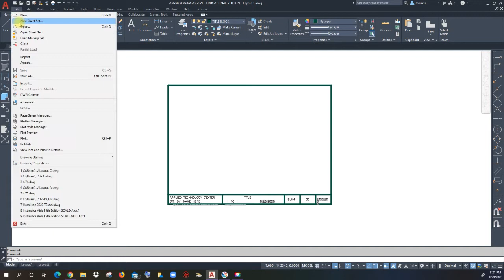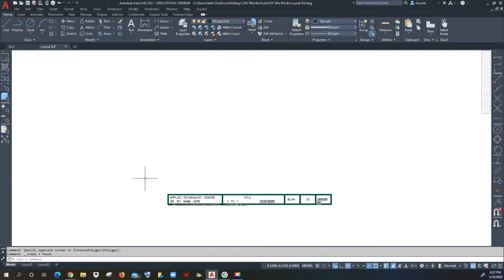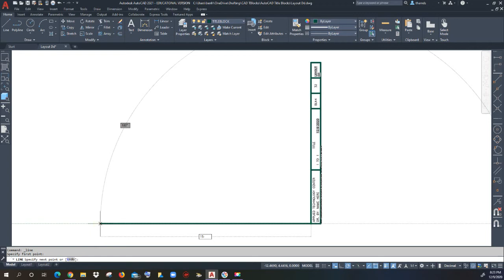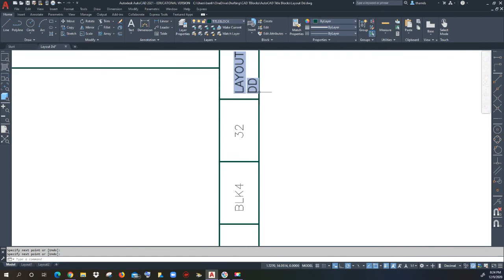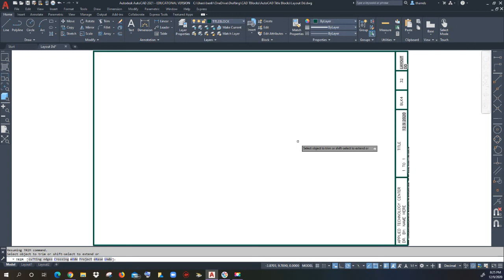Making a Layout D Title Block